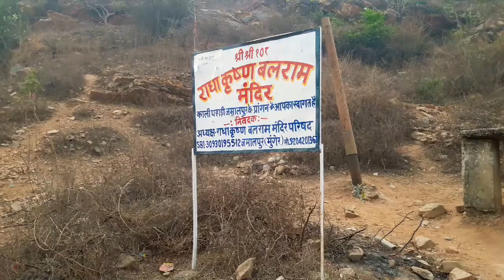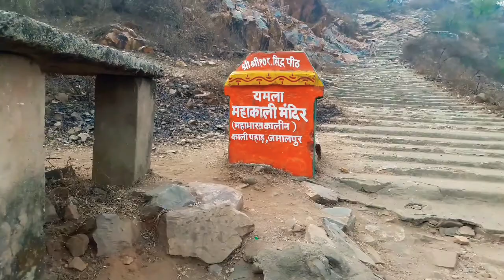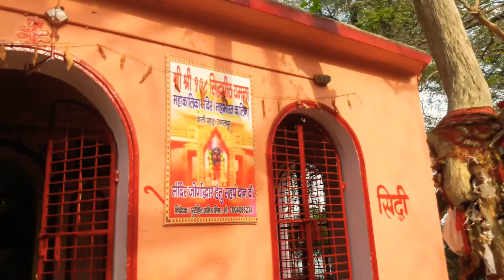Chaliye hamare saath MATA RANI K DARBAR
Hi friends today I share my sasural ki mata rani darshan. Please support banaye rakhiye. Thanks dear friends.